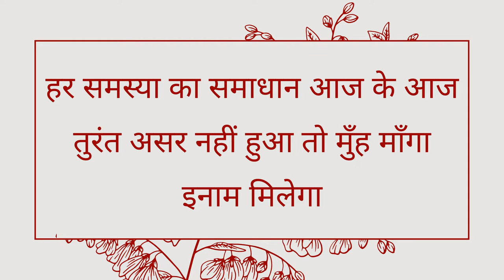यह 10 शब्द किसी को भी वश में करने के लिए काफी हे